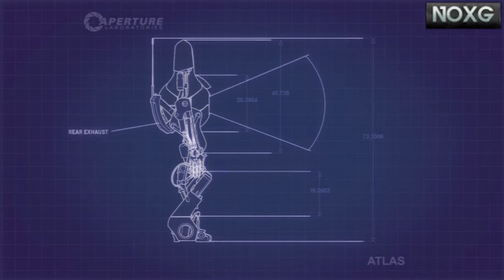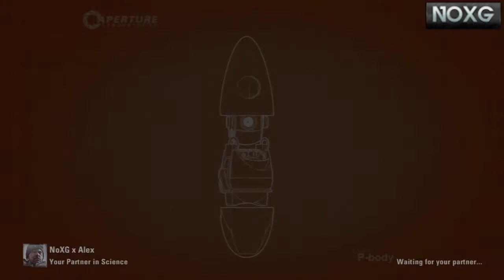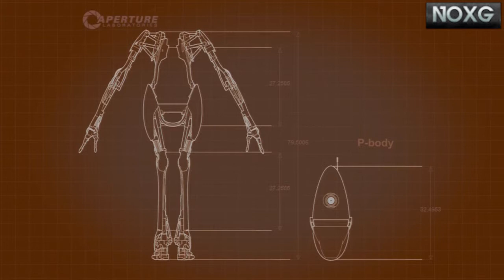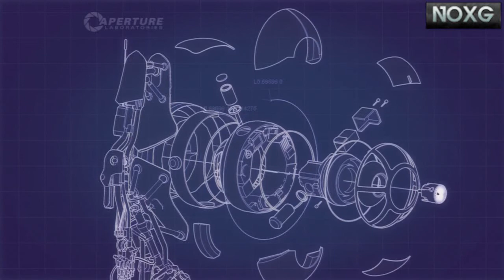Portal 2 Co-Op Missions Episode 1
Hope you guys enjoy, episode 2 out tomorrow :)
Check us out at:
Xbox:
NoXG x James
NoXG x Alex
NoXG x Cotton
NoXG x Ala